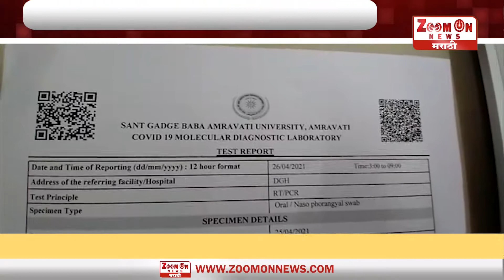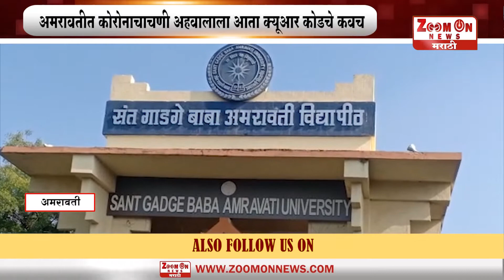AMRAVATI | अमरावतीत कोरोनाचाचणी अहवालाला आता क्यूआर कोडचे कवच